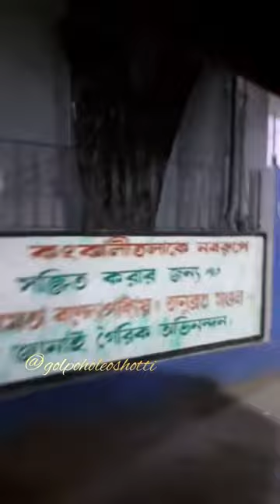চা আর আড্ডা বাঙ্গালীর চিরন্তন অভ্যেস 😍💖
শান্তিনিকেতনে আসলে এই চায়ের দোকানে আসতেই হবে চা খেতে,আমরা প্রতিবারই যাই। 😊💖